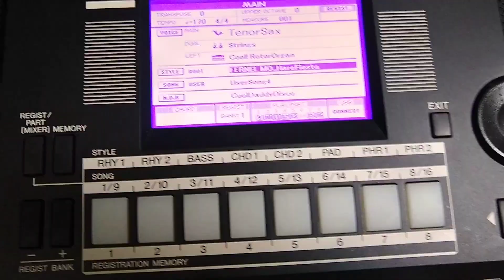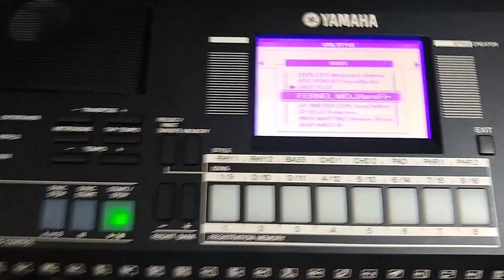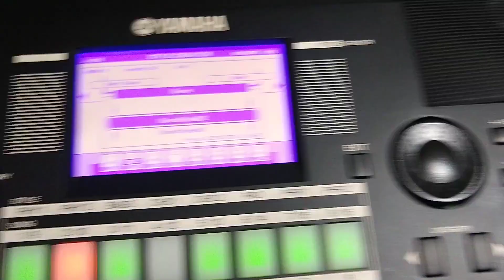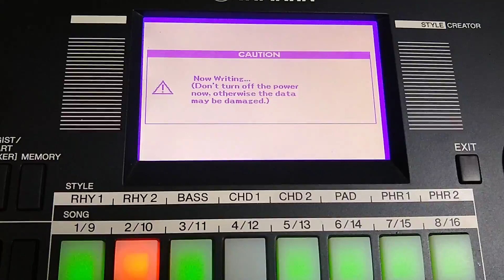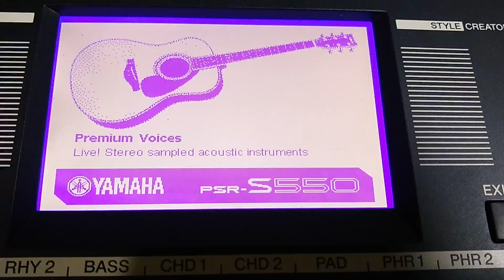como cargar tus ritmos en la Yamaha psr s550 vean el video